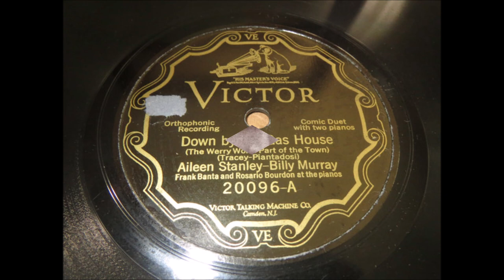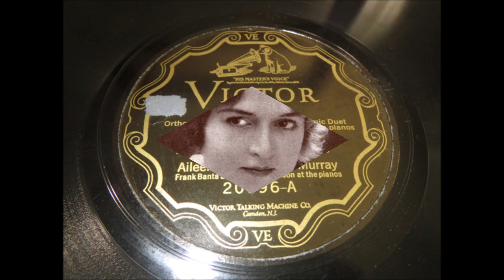Aileen Stanley and Billy Murray - Down By The Gas House [1926].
FULL TITLE :  "Down By The Gas House
                   [The Werry Woist Part of The Town]"

[Written by  Al Piantadosi - William Tracey]

Recorded  26 May 1926  Camden, New Jersey -
Aileen Stanley [speech/vcl solo/vcl refrain/vcl duet]
Billy Murray [speech/vcl refrain/vcl solo/vcl duet]
 Frank Banta [piano] and Rosario Bourdon [piano]

BILLY MURRAY
1st Recorded  1897 on Cylinder with Matt Keefe [tenor and yodeller]